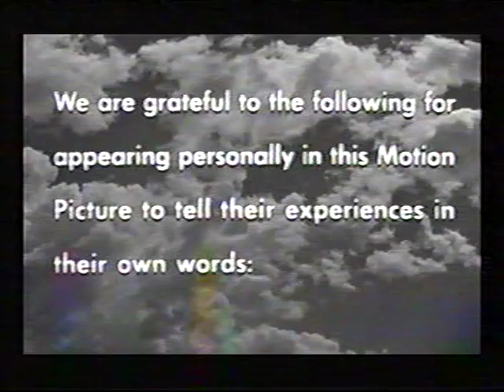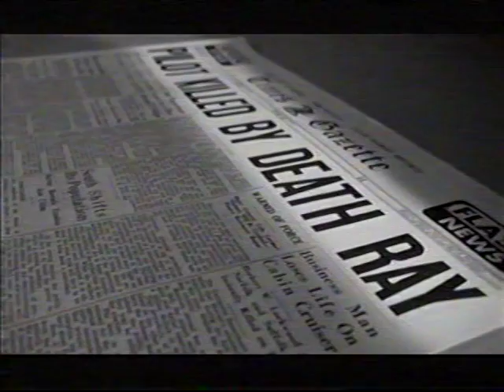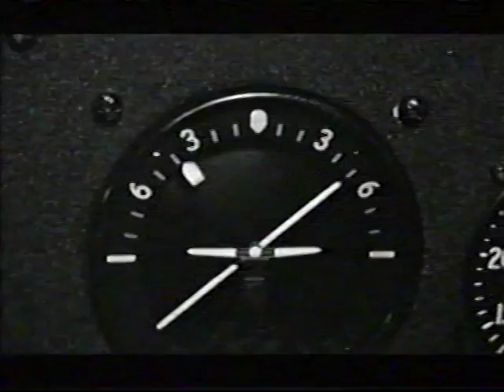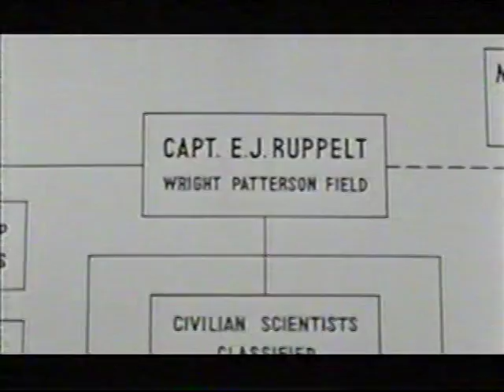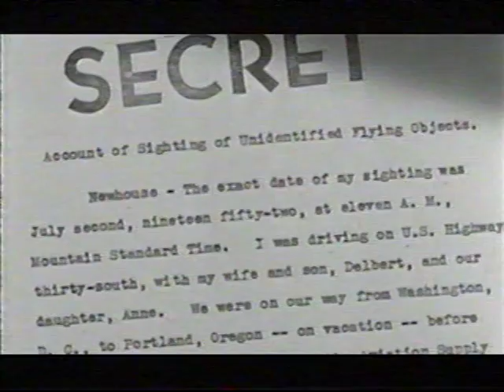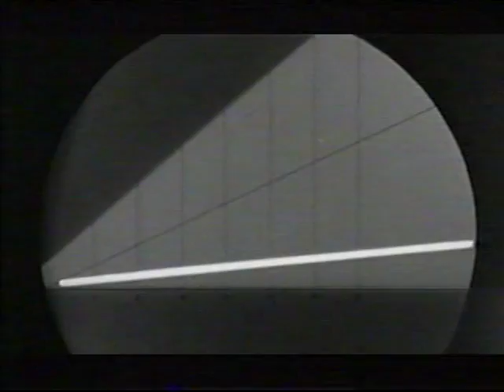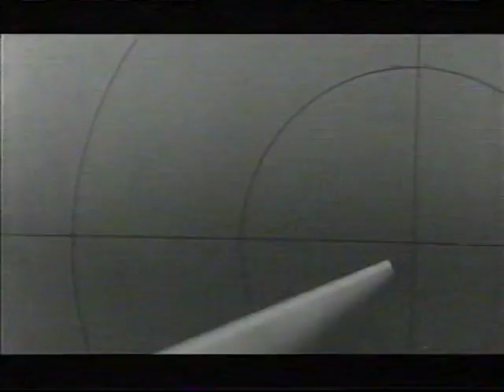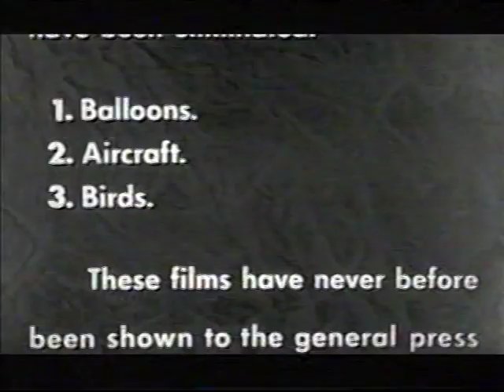ufo over fort knox 1948